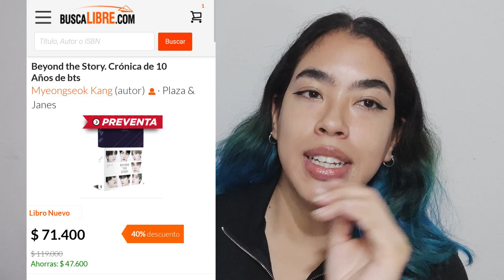hablemos del LIBRO OFICIAL de BTS! Beyond The Story! donde comprar, precios, español, ingles... etc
DONDE COMPRAR EL LIBRO DE BTS?
💜COREANO
-Cokodive:

💜INGLES
Amazon, Target...

💜ESPAÑOL
Colombia:

💜Otros paises:
Brazil: